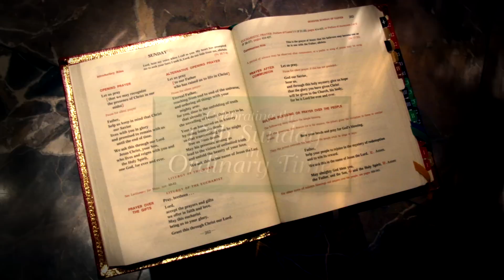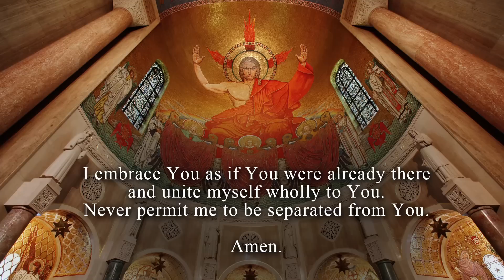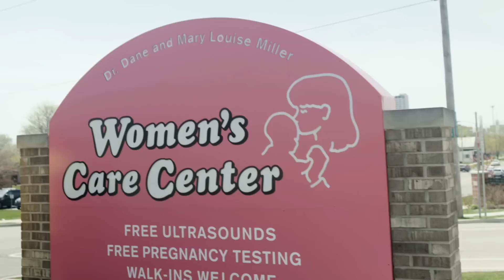The Sunday Mass – 17th Sunday in Ordinary Time – July 24, 2022 CC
17th Sunday in Ordinary Time

Celebrant & Homilist: Rev. Msgr. Raymond East
Choir: Cantor and organist of the Basilica of the National Shrine of the Immaculate Conception, Washington, D.C.

Mass Readings for the Seventeenth Sunday in Ordinary Time - July 24, 2022

The Mass is the greatest act of Evangelism the Church can offer the world. Our Catholic Sunday Mass broadcast continues today due to God’s grace and the generosity of our viewers. If you would like to support our mission and ministry at Mary’s Shrine, you can call toll free 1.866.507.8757 or donate to The Sunday Mass at the Basilica

Agnus Dei: Chant Mode VI.  Copyrighted materials broadcast and reprinted with permission under Onelicense.net # A-701285.